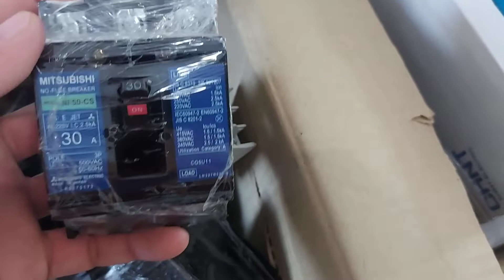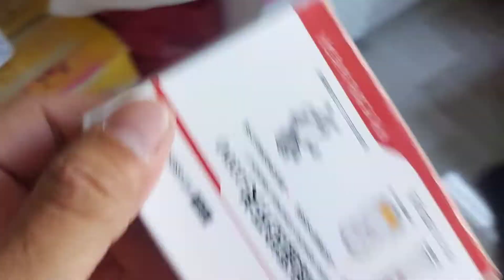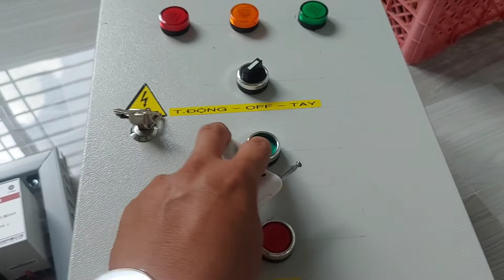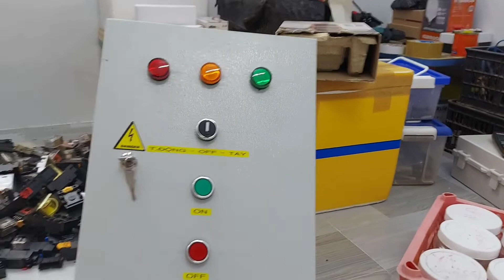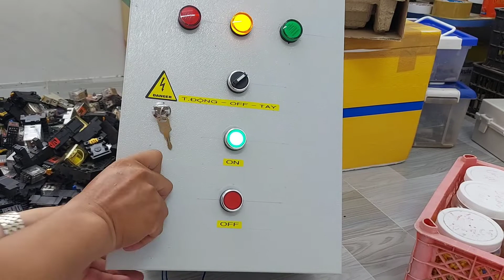Cách để mình làm ra 1 tủ điện giao cho khách _ Bật/tắt bơm 3 pha khi ở xa 500m